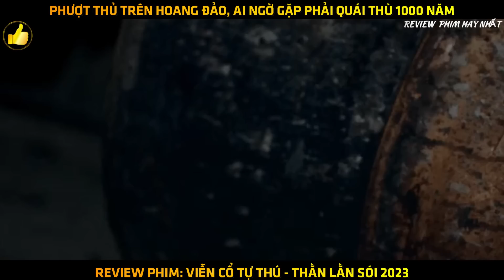[Review Phim] Thằn Lằn Sói - Viễn Cổ Cự Thú (2023) | Review Phim Hay Nhất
►[Review Phim] 🎬 [Review Phim] Thằn Lằn Sói - Viễn Cổ Cự Thú (2023) | Review Phim Hay Nhất

►Nội dung phim: Viễn Cổ Cự Thú: Thằn Lằn Sói kể về câu chuyện sau khi lạc vào hoang đảo một nhóm thanh niên đã phải đối mặt với mối nguy sinh tồn, họ hỗ trợ lẫn nhau, cùng nhau vượt qua khó khăn và cuối cùng giành được cơ hội sống sót…

➤ Bản Quyền Thuộc Về Review Phim Hay Nhất